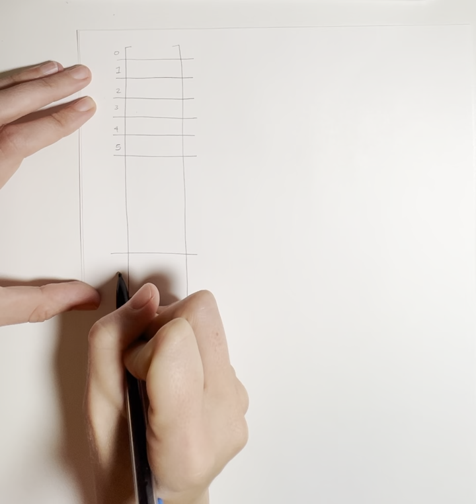Coding a Bowling Scoring Program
An approach to scoring bowling for multiple players. This is for a C++ assignment in the second class of a CS major sequence, but the outline of the algorithm is written to be language agnostic.